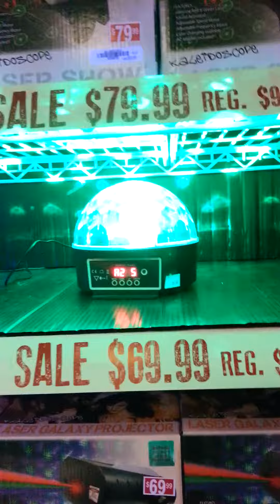Spencer's has ruined my Life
Chloe , Camila and me have a stupid journey in Spencer's AKA : Hell